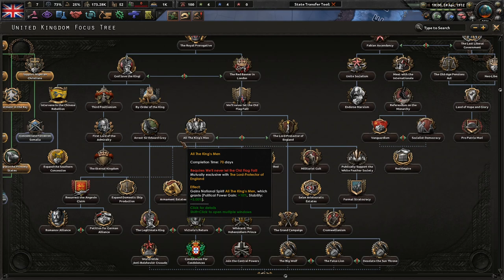Forming The Commonwealth Of Nations! - Hoi4 Great War Redux Mod, United Kingdom #2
The United Kingdom is a HYPERPOWER. We have spread our culture and people across the globe and it is finally time to continue our conquests. The Sun shall never set on the Empire!

Mods Used: Player-led Peace Conferences, coloured buttons, colored events, state transfer tool mod, The Great War Redux Mod